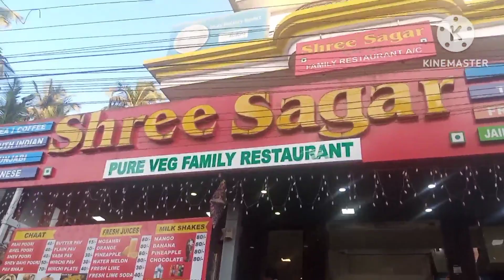CALANGUTE beach 🏖️⛱️enjoying last day of GOA // A full day in North Goa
We had enjoyed a full day on the CALANGUTE BEACH GOA. It is a sweet memory for our whole life ❤️❤️❤️